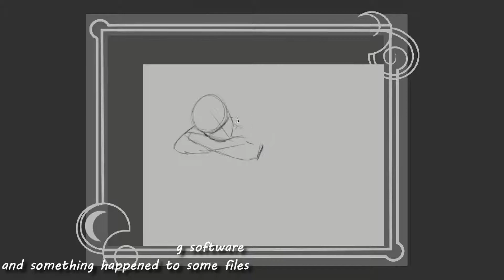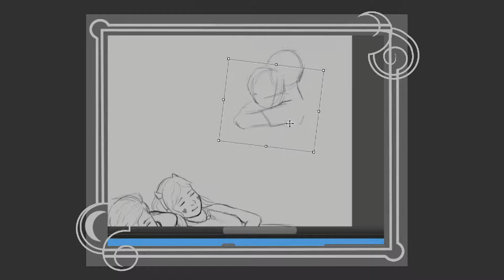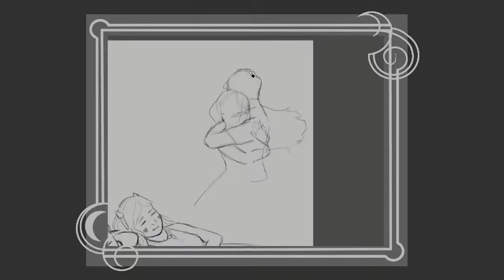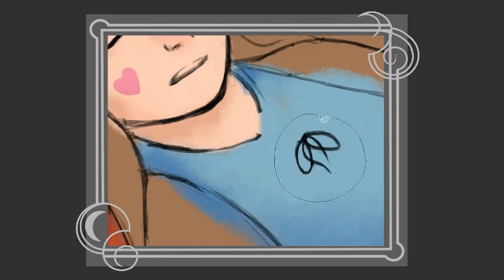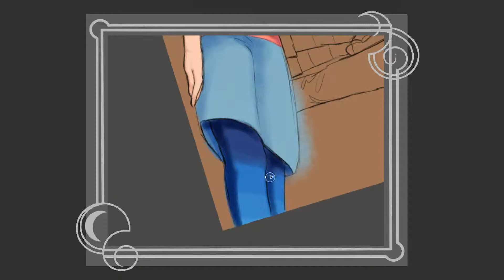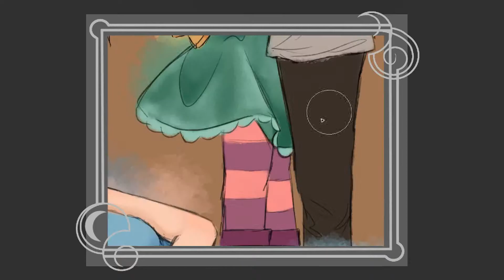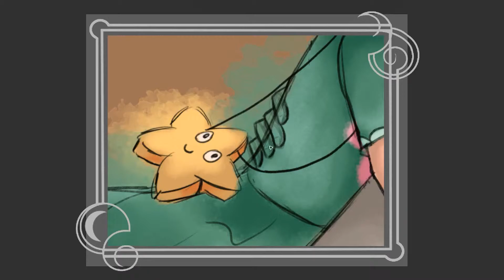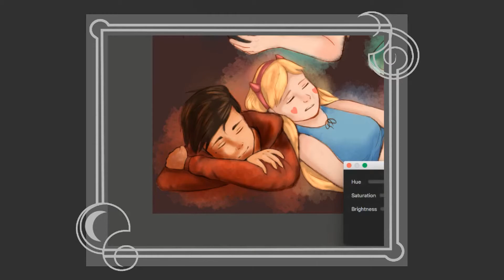Svtfoe screencap redraws!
So this is another thing that was recorded kinda long ago but i never posted it...heh oops..Well anyway so yeah these drawings are kinda old and stuff but i still wanted to post them cus if frikkin love this show man :')
Speaking of which theres more speedpaints comin up because im not letting go of the show just yet :D
Theres also more drawings to check out on my tumblr if youre interested!

Like if ya want
and maybe leave a comment :p

Find me on the aminos (that i dont really use)
And heres my Tumblr: